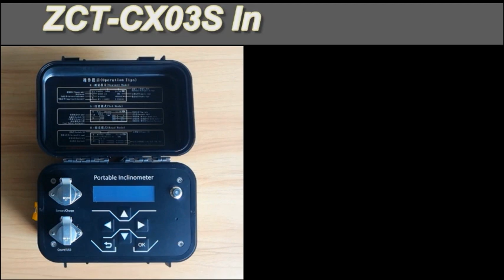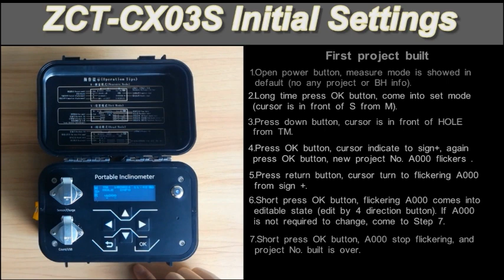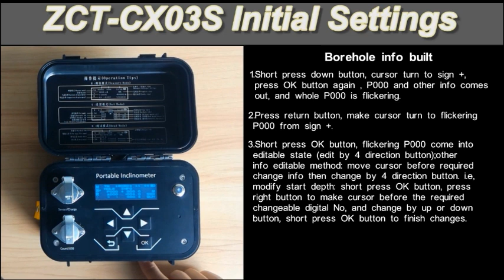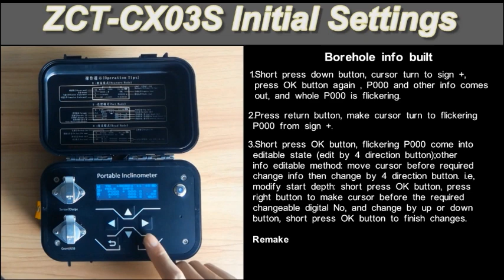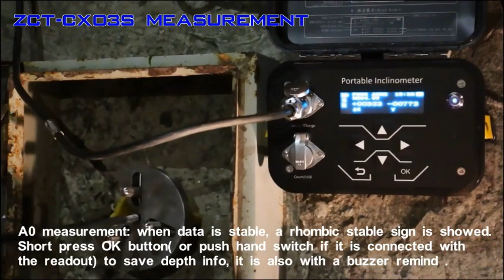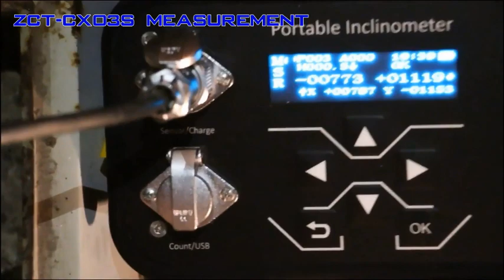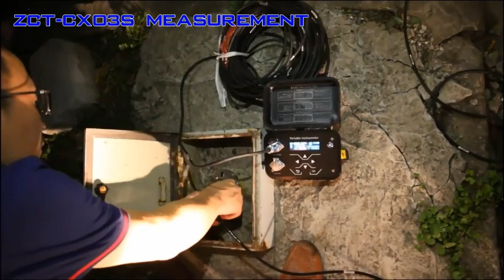ZCT-CX03S digital inclinometer system geotechnical inclinometer installation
ZCT-CX03S is a two-axis portable inclinometer system designed and produced by Shanghai ZC. It can store and display measured data, and upload data to host computer by USB. On construction fields, alongside buried inclinometer casing, the inclinometer can detect deformation of foundation pit, slope.

P/N: ZCT-CX03S
Axis: Dual axis
Accuracy: 0.01 °
Resolution: 0.001 °
Power supply: DC8~15Vol
Total range: ± 15 ° (± 30 °)
Output: RS485